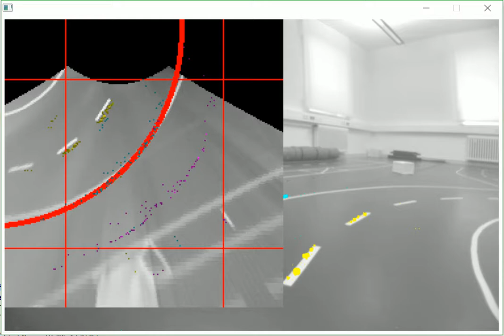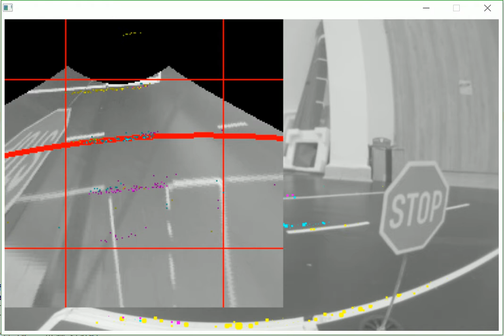sampling parameter space for lane detection 2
The sampling is still  the same as in the previous video, but the visualization has been improved. After the sampling is done, a RANSAC filter is used to fit a circle over the samples in order to determine the upcoming curve radius.